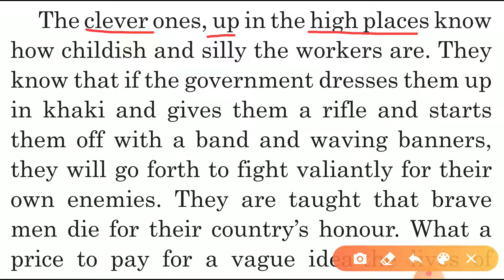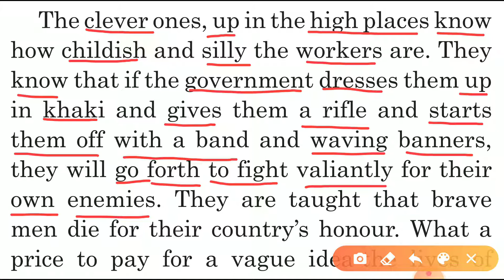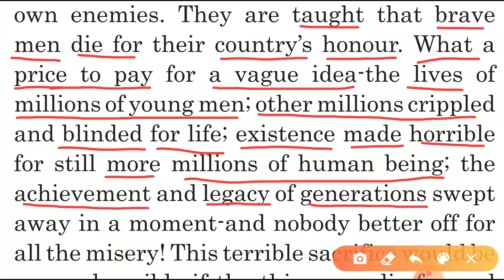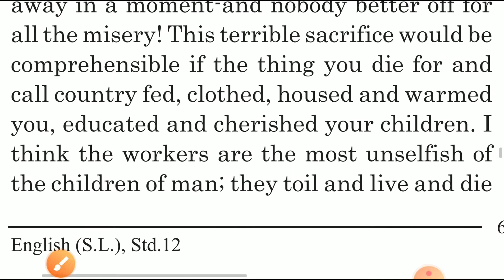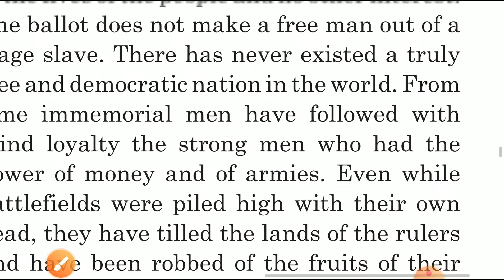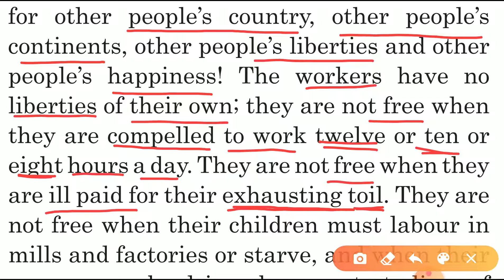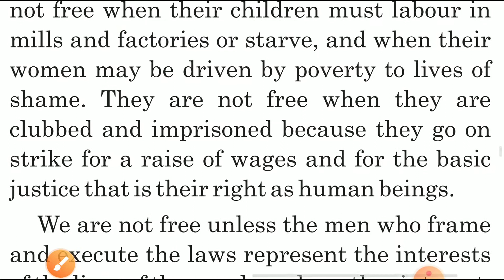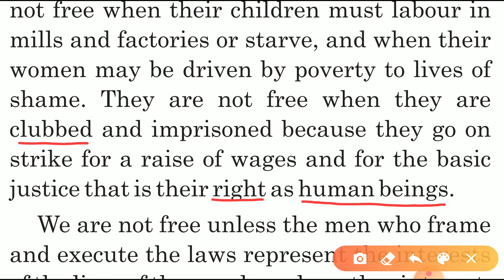Std:-12, English SL, Unit:-6, Read-1- STRIKE AGAINST WAR, PART-3